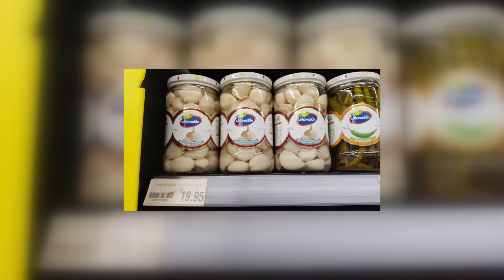Agriculture business idea in Pakistan